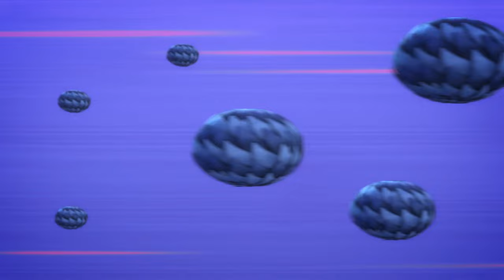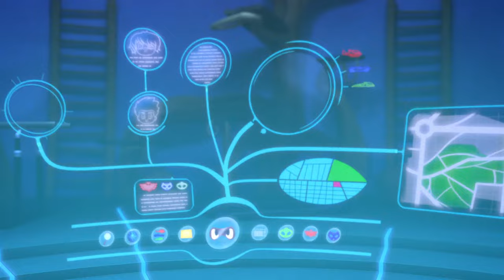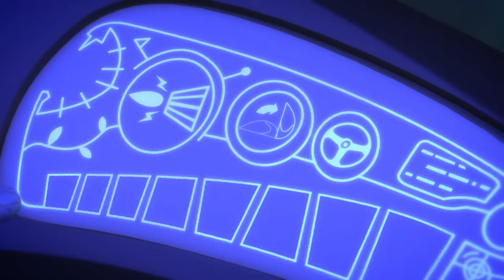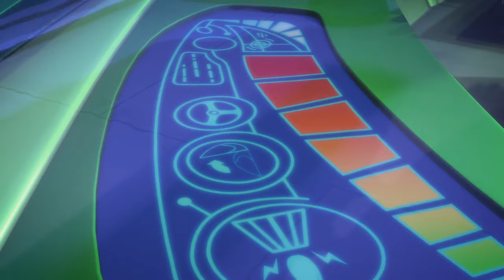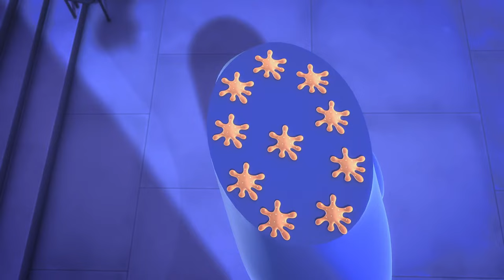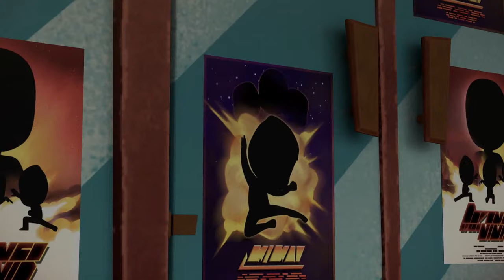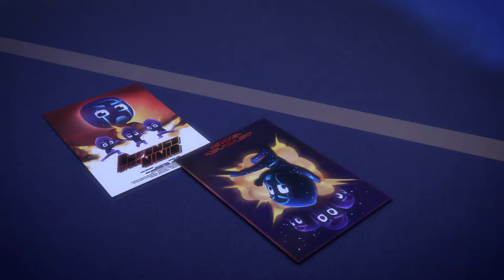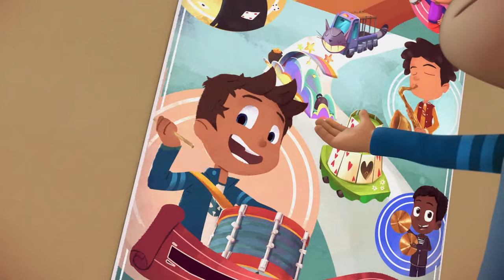PJ Masks | Season 1 LIVE 24/7 🔴 | Kids Cartoon | Video for Kids